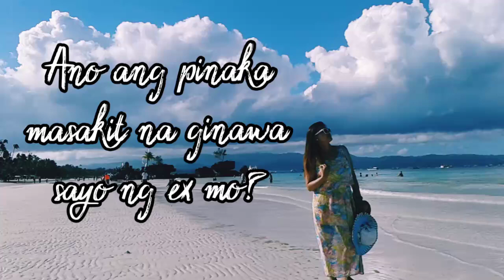Ano ang pinaka masakit na ginawa sayo ng ex mo? just comment below